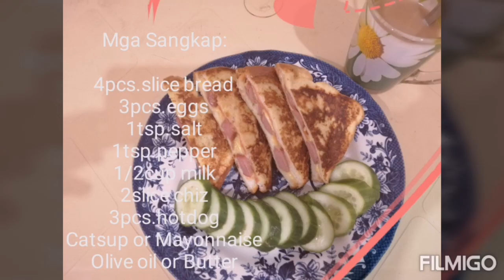French toast w/chiz&hotdogs😋😋😋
Stay@Home👍👍👍